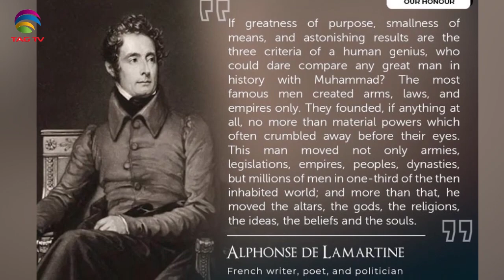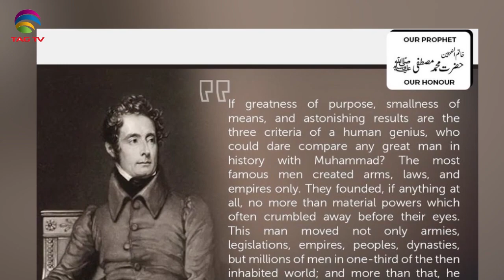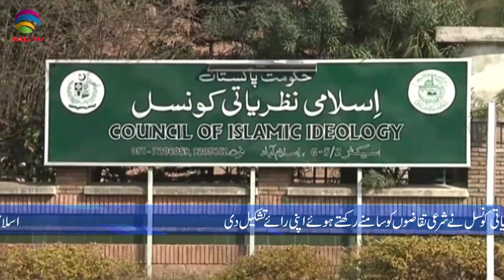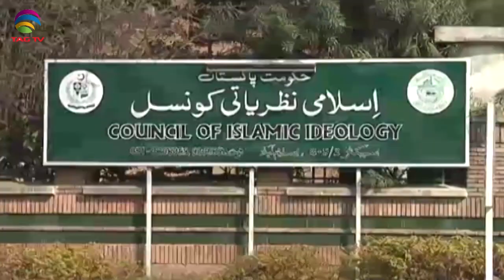Pakistan News Bulletin with Waqar Hussain - October 29, 2020